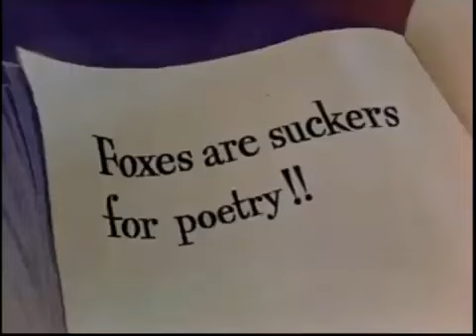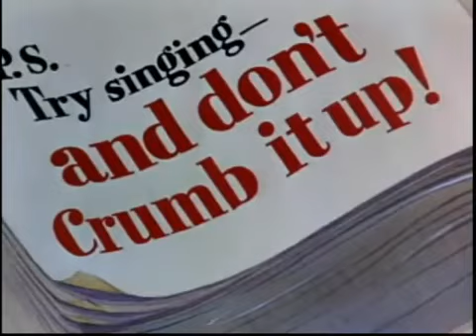Woodman, Spare That Tree (Fox and Crow's Secondary Cartoon)